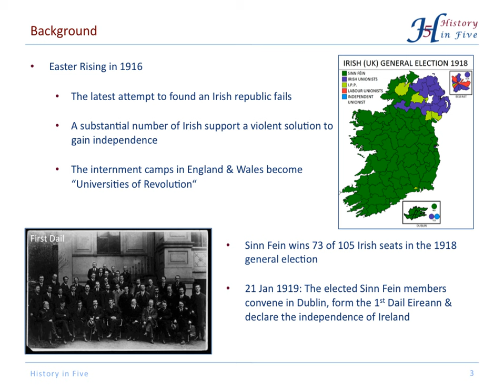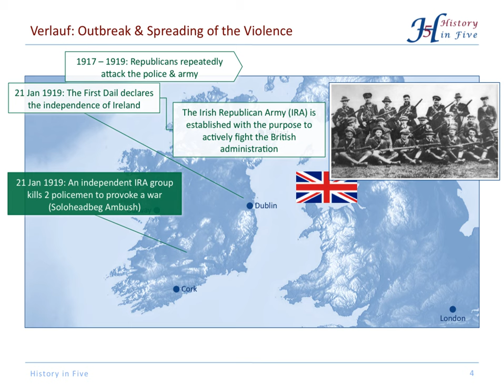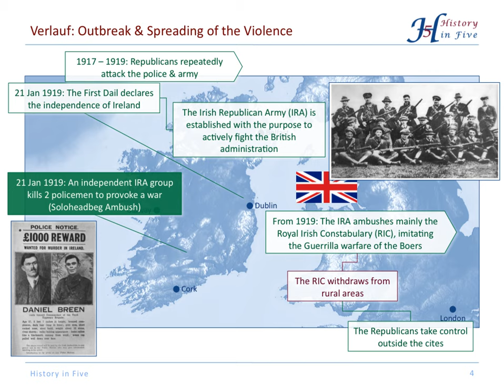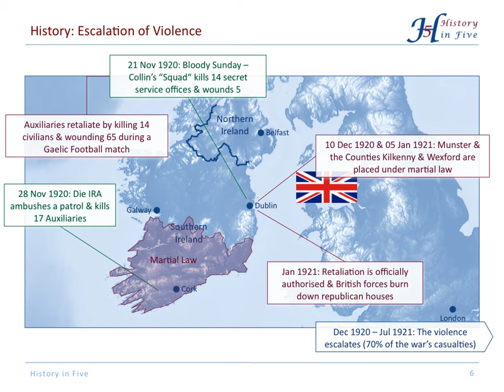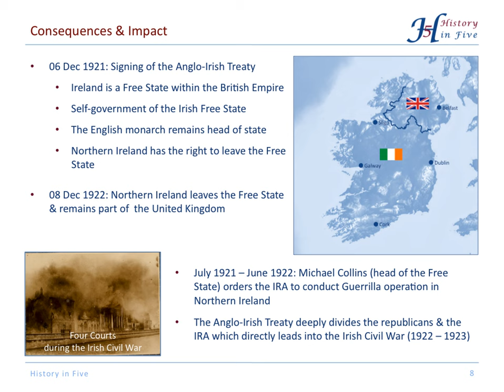The Irish War of Independence (1919-1921)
At the beginning of the 20th century Irish republicans fought for their independence from the United Kingdom. Even though they were at the brink of loosing this guerrilla war the southern counties of Ireland gained de facto independence through the Anglo-Irish Treaty. The later Republic of Ireland became the Freestate within the British Empire. Six northern counties of the province Ulster opted to remained in the United Kingdom. The results of the Anglo-Irish Treaty should lead directly into the Irish Civil War in the south.